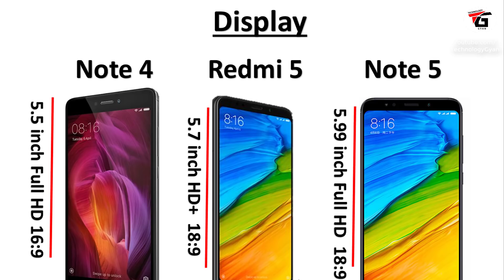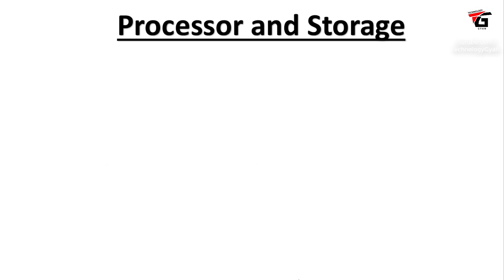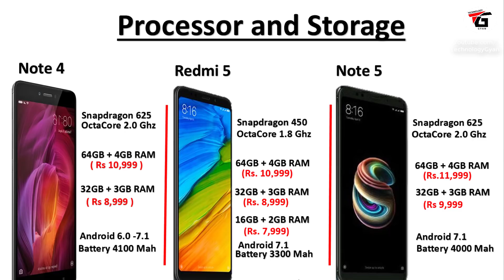Xiaomi Redmi Note 4 vs Redmi 5 vs Note 5 Comparison | My Opinions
Redmi note 4 vs redmi 5 vs redmi note 5 specification and price comparison in this video i have share a details comparision between xiaomi three popular smart phone redmi note 4 , redmi 5 and redmi note 5 also i have share my opinion which one is good for you and why all information in hindi / urdu.

kya aap logo bhi xiaomi ke popular phones ke beech me confuse hai ki konsa phone kharidana hai aur konsa sahi hai to aaj ke is video me mai aapko tino phone ke beech me antar bataunga ki kosa sahi hai aur konsa aapko kharidana chahiye

Redmi Note 4 (Dark Grey, 64GB)
Redmi Note 4 (Black, 64GB)

Manoj Saru